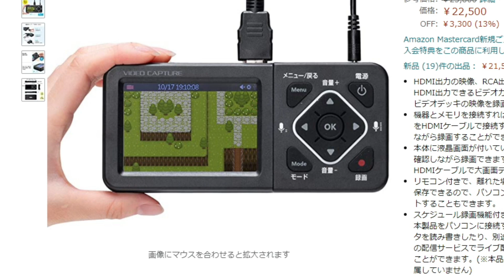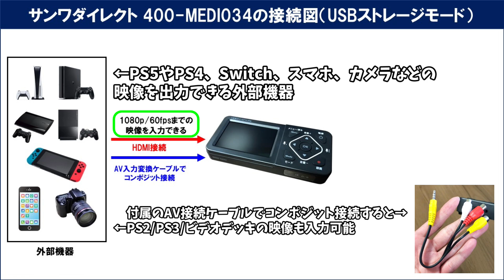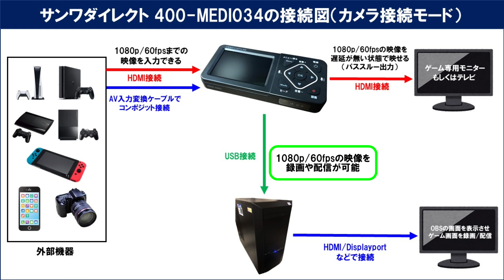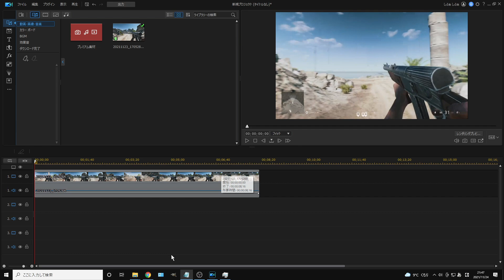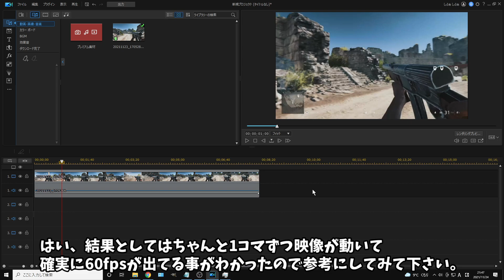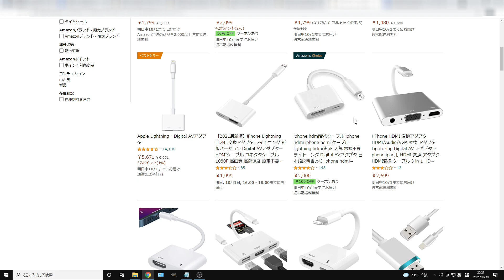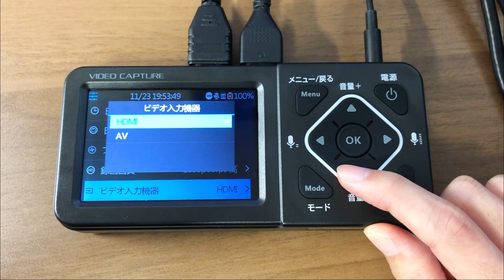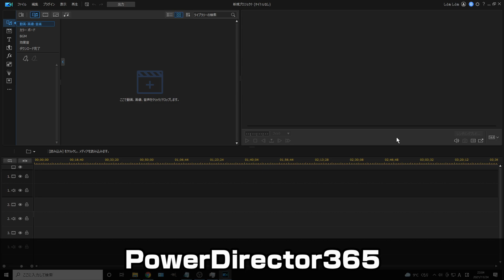【機能豊富だが…】サンワダイレクト400-MEDI034の性能を徹底レビュー！使い方（録画のやり方）も解説するけど…正直微妙です…【キャプチャーボード】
この動画はサンワダイレクト400-MEDI034というキャプボの性能（レビュー/評価）や使い方を解説した動画です。（ゲームキャプチャ・キャプチャカード）

この製品はPCに接続してOBSなどのキャプチャーソフトで録画や配信ができるだけでなく、本体に搭載された液晶画面でゲーム画面を見ながらPC無しで録画する機能も持つ製品となっています。

他にも本当に様々な機能が搭載されていて、製品ページを確認した限りではかなり良い製品だなと思ったので購入してみたのですが…正直期待外れでした…

2万円を超える”お高級な”キャプチャーボードなのに、性能に関しては1万円以下の激安キャプボ以下という感じだったので、詳しい情報は動画を確認してみて下さい。

この動画で紹介している機材

✅Lightning Digital AVアダプタ（HDMI変換ケーブル）

この動画で紹介している各リンク

🔽AVerMedia AVT-C878 PLUSの性能レビューと使い方

🔽PC無しで録画ができるキャプチャーボードのおすすめまとめ

🔽PS4のHDCP（コピーガード）を解除・無効にする方法

🔽PS5のHDCP（コピーガード）を解除・無効にする方法

✅【Geartics】私の使用しているゲーミングデバイス

【動画目次】
00:00 挨拶＆動画内容の説明
00:53 400-MEDI034の性能
03:47 搭載モードについて
08:48 画質や色味などの映像について
15:34 400-MEDI034の性能まとめ
17:40 400-MEDI034の使い方
18:39 HDCPを解除する
19:07 400-MEDI034を各機器に接続する
21:36 電源を入れて初期設定を行う
25:05 実際に録画する
26:11 録画した動画をPCに移動させる
27:23 動画まとめ

他の人の動画で関連する動画

🔹【検証】そっくりなビデオキャプチャー機器を徹底比較 -前編-【外装/対応記録メディアについて】

🔹2分でわかる！今売れてる「ビデオキャプチャ」おすすめランキング20選

🔹【まとめて紹介】パソコン要らずでビデオダビングできる機器はどれがいいの？初心者におすすめの機器も紹介【ビデオキャプチャー編】